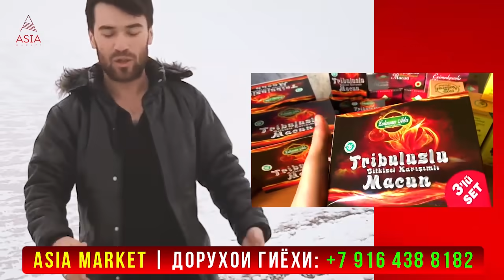АЧИБТАРИН ОДАМОНИ РУИ ДУНЁ КИ БО ВУЧУД ДОШТАНАШОН БОВАР НАМЕКУНЕД! NECATOP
АЧИБТАРИН ОДАМОНИ РУИ ДУНЁ КИ БО ВУЧУД ДОШТАНАШОН БОВАР НАМЕКУНЕД!

Ачибтарин одамони дунё ки бовар намекунед вучуд дошта бошанд.

Салом! Ба як барномаи зебои дигар аз канали НЕКА хуш омадед. Чи гунае ки ду зарраи барф ба хамдигар монанд буда наметавонанд хамон тавр хам одамони руйи замин аз хамдигар фарк доранд. Хатто дугоникхо ва одамоне ки тавассути таъгири чехра худро ба касе монанд мекунанд аз хамдигар каму беш фарк доранд. Дар ин дунё хар касе хусусиятхо ва аломатхои худро дорад. Аммо дар руйи замин одамоне хам ёфт мешаванд ки аз дигар одамон хеле фарк доранд. Вакте ки шумо ин одамонро бубинед хатман чехраи онхо хамеша дар ёди шумо мемонад. Дар барномаи имруза мо ба шумо 5 инсони гайриоддии дунёро нишон медихем. Пас то охири барнома бо канали Нека хамрох бошед. Зеро дар охири барнома шумо занеро мебинед ки вазни синахояш ба 20 килограмм мерасад.
5)Баъзе вокеахо инсонро ба замин мезананд. Гуё ки тамоми дунё бар зидди мо мубориза мебурда бошанд. МАДАН ЛОЛ низ яке аз хамин одамон аст. Ин марди хинди холо 47 сола аст. У бе даст ба дунё омада буд. Мадан аз кудакияш барои як зигдагии хубтар кушиш мекард. Аммо ба хотире ки даст надошт натавонист бо хамсинну солони худ ба мактаб равад. Оилааш хам оилаи факире буд ва наметавонистанд уро ба мактабхои шахси фиристанд. Давлат хам ба онхо ягон таваччухе намекард. Аммо ба хар хол МАДАН ба хулосае омад ки ба дигарон тавоноихои худро нишон дихад. Хеч кас уро дастгири намекард. Аммо у худаш барои як зиндагии бехтар кушиш кард ва захмат кашид то корхоеро ки мардум бо даст анчом медиханд у бо пой анчом дихад. МАДАН дузандаги ёд гирифта корро сар кард. Кори дузандаги барои у мушкил буд. Одамон ба як марди бедаст камтар бовар мекарданд. Аммо кушишу захмати зиёд ба МАДАН кумак кард ки дар рохи худ ба муваффакият расад. Метавон гуфт ки марди хинди худро исбот кардааст ва аз натичаи захмату кушиши худ зиндагии хубе дорад.
Аммо пеш аз ин ки одами дигарро ба шумо шинос кунем хатман ба навори мо лайк монед.
4)Агар кахрамони раками чори барномаро аз пеш бинед шояд тасаввур кунед ки дар ру ба руйи шумо ягон кудак карор дошта бошад. Ин тасаввур хато хам нест. Зеро ДУНГ ЖИ ЧУН марди чиниест ки дар хакикат ба кудак монанд аст. Марде ки кадаш танхо ба 80 сантиметр мерасад. Ин мард дар интернет лакаби МИНИБОЙ ро аз худ кардааст. Аммо ин кади гайриодди уро аз як зиндагии одди боз надошт. Хатто у ошик шуд ва чуфти худро хам ёфтааст. Дах сол пеш ходисае ба амал омад ки мардуми дунёро дар хайрат монд. МИНИБОЙ ва духтаре ба номи ЮВАН ВАНЮ якдигарро тавассути шабакаи интернети ёфта . ЮВАН духтаре буд ки дар сухтор зарар дида буд. Хардуи онхо бо хамдигар оиладор шуданд.  Синни онхо ба зиёда аз 30 сол мерасад. Ишк ва саргузашти якхела онхоро якчоя кардааст то аз зиндагии худ лаззат баранд.
3)ТИФАНИ бо ёрии модараш тавонист ки зиндагии худро таъгир дихад. Вакте дар рох мардум ба ТИФАНИ диккат медоданд модараш бо онхо салом карда мегуфт ки ИН ДУХТАРИ МАН АСТ. БИДОНЕД КИ У ТИФАНИ НОМ ДОРАД ВА ДАР ОЯНДА БА ИНСОНИ ХАЙРАТАНГЕЗ ТАБДИЛ МЕЁБАД.
Суханони модар ба хакикат пайваст. ТИФАНИ бузург шуд. Холо у 34 сола аст. Кади у ба 120 сантиметр мерасад . Сабаби шакли ачиб доштани ТИФАНИ ин як бемории нодир аст ки уро нисбати мардум дигар намуд кардааст . Бахт бар руйи ТИФАНИ хандид ва у ба чуз омухтани ракс ба як модел хам табдил ёфт. Холо ТИФАНИ дар Ню Йорк зигдаги мекунад ва ба кудакону чавонон ракс меомузонад. Ба чуз аз ин корхояш у дар мусобикахои ракс иштирок мекунад. Раксхои у одамони дунёро дар хайрат мемонад...